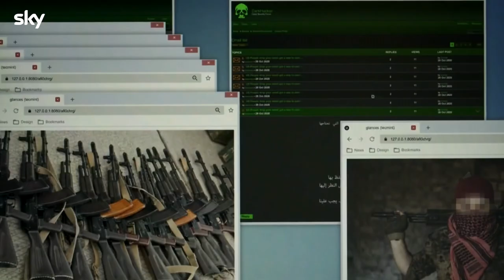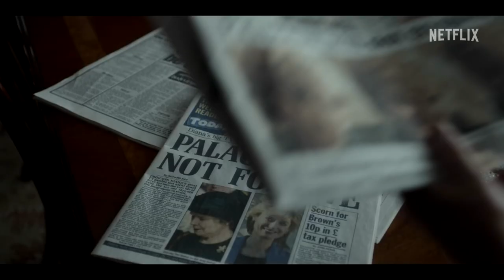ScreenCraft Works Cross-Border Conversation: The Role of the Assistant Editor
From ingesting rushes to picture lock, what is the role of the assistant editor? Prince May, Alice Degrassi, Scott Clements and Helena Beeson discuss an assistant’s workflow and media management, and the relationship between the assistant editor and the editor. Can the role of the assistant can be valued in itself as a long term career? For which genres and projects do editors assist themselves? How can the role of assistant be conducted remotely as well as on site for both international and local projects?